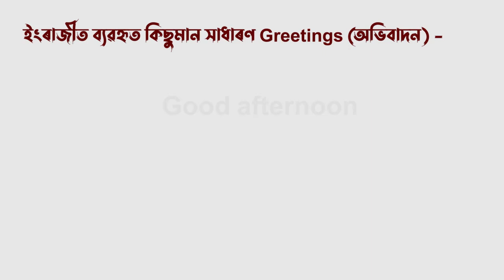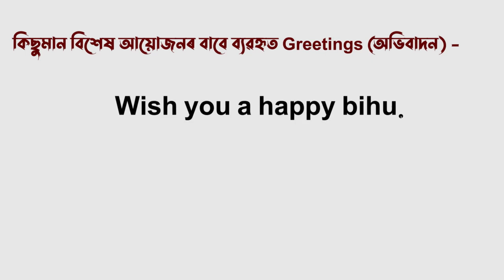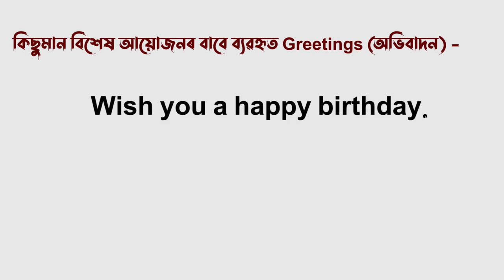Useful English Greetings || Learn English and Assamese Greetings